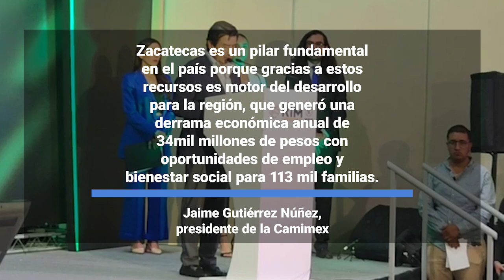Difícil panorama para la minería